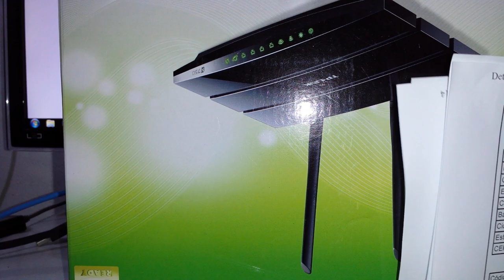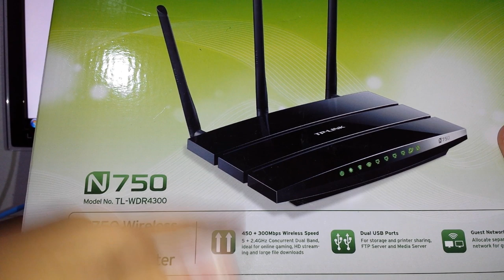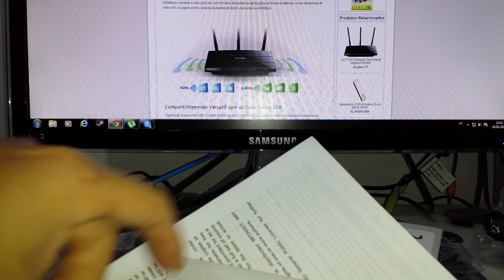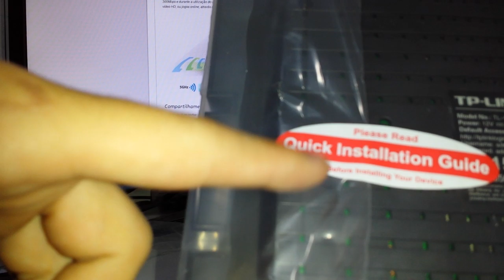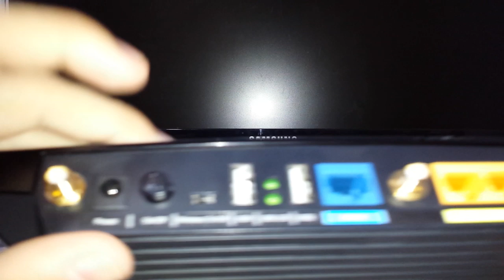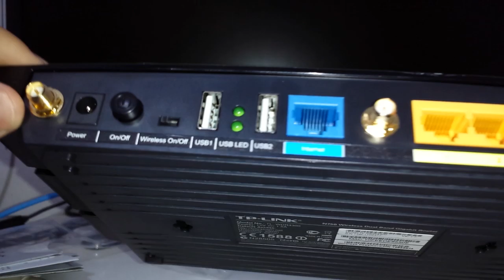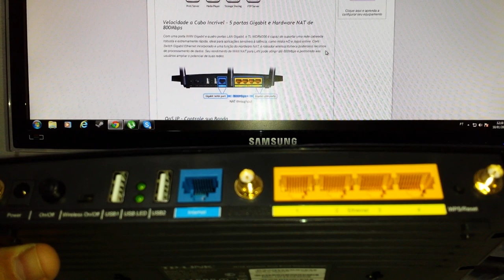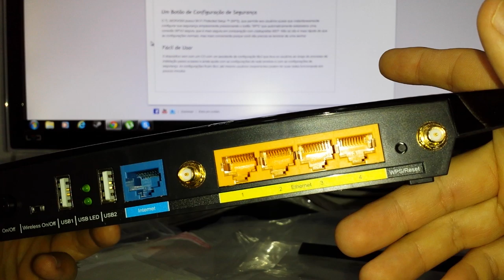[UNBOXING] TP-LINK Roteador Gigabit Wireless Dual Band N750 TL-WDR4300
Mini Review Pessoal, espero que gostem, deem seu like (Y) e comentarios construtivos serão bem vindos! VLW PESSOAL!!!

TP-LINK ROTEADOR GIGABIT WIRRLESS DE BANDA DUPLA N750
TL-WDR4300